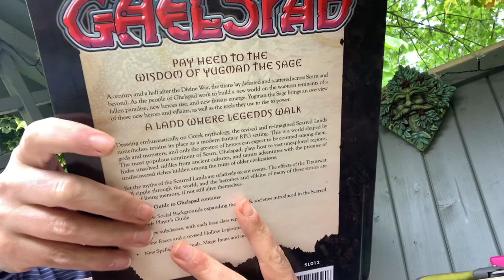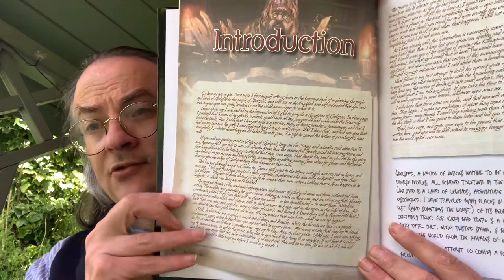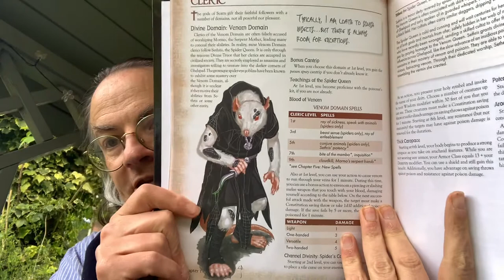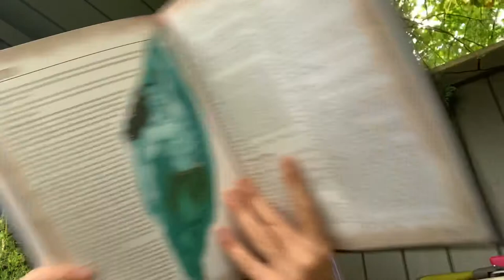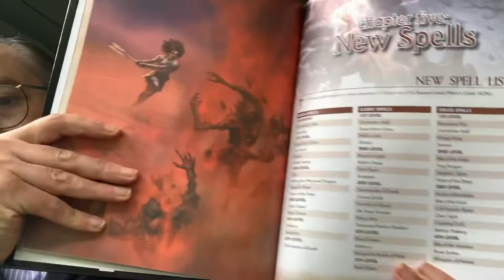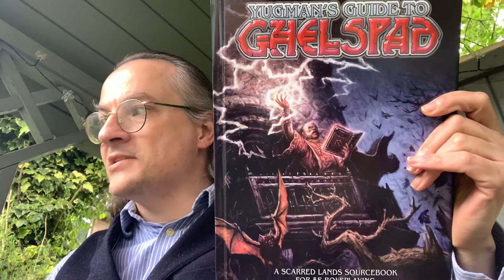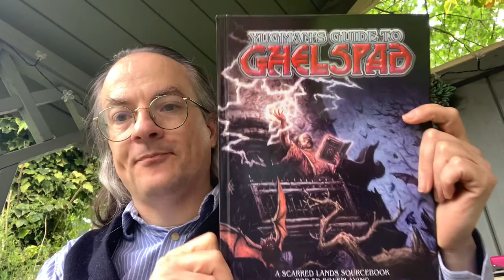Unboxing in the Nook: Yugman’s Guide to Ghelspad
An unboxing of Yugman’s Guide to Ghelspad, the supplement for Dungeons & Dragons, Fifth Edition set in the Scarred Lands published by Onyx Path Publishing.